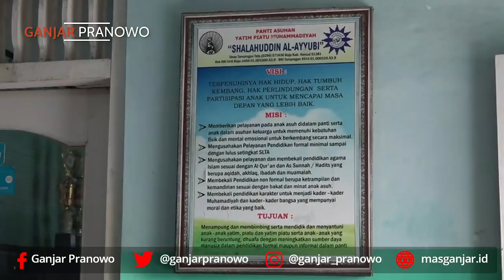CUMA KAK ALTAF YANG BOLEH BEGINI 😄